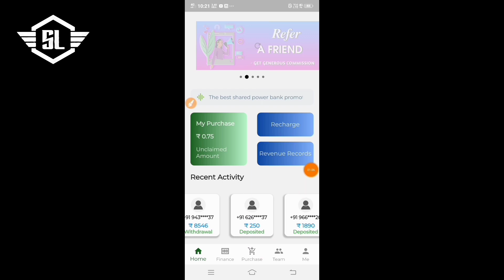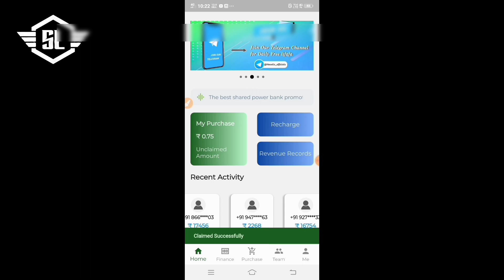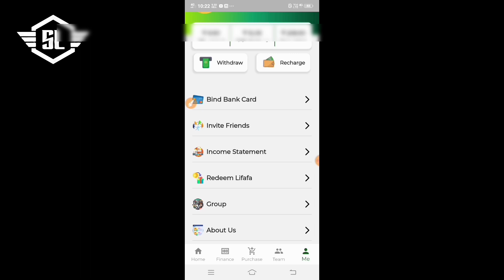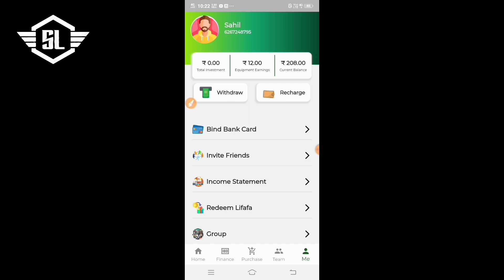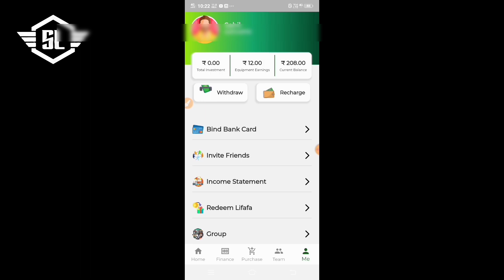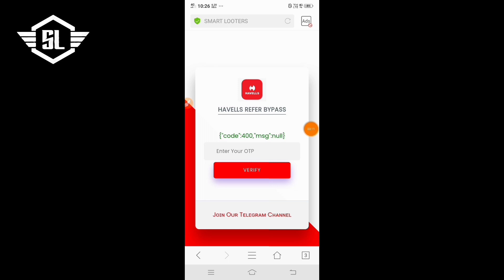Havells App Unlimited Refer Script | Havells App Payment Proof | Havells App Otp Bypass Script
Havells App Unlimited Refer Script | Havells App Payment Proof | Rooter App Unlimited Refer Script

Refer Code :- Dt4Tws

[ SMART LOOTERS ]

Some Our Query On This App 👇

Live payment proof app
Rooter App Se Paise Kaise Kamaye
Havells app unlimited Refer Script
Rooter app Bug script
Havells payment proof
Rooter app real or fake
Havells withdrawal proof

Instant payment loot Script
Instant payment app
Unlimited Paytm cash loot
instant payment
today New self earning app 2023
game khel kr paise kmaye
read news earn money